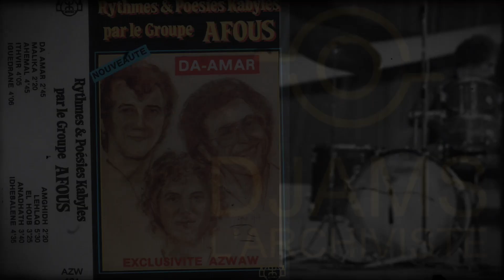Groupe AFOUS : " El Houb " (K7) 1985 / Arezki BAROUDI (Batterie)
Extrait du magnifique album cassette  "Da Amar"
sorti aux éditions AZWAW (France) en 1985

Avec le maestro Arezki BAROUDI à la batterie
Direction Artistique & Arrangements

Musiciens ayant participé à l'enregistrement :

Hacène & Philippe AMIRECHE : Chants & guitare
Arezki BAROUDI : Batterie, Percussions
Jean- François PICCO : Basse
Céline CHOLLET : Synthétiseur